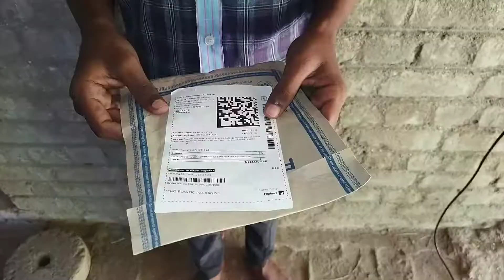PRODUCT NAME.COLLAAR MICK 6